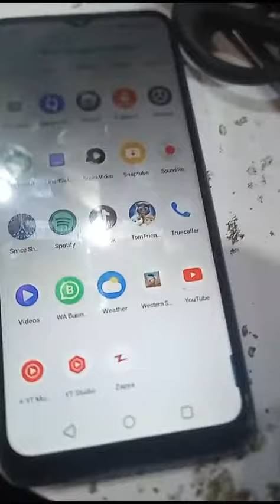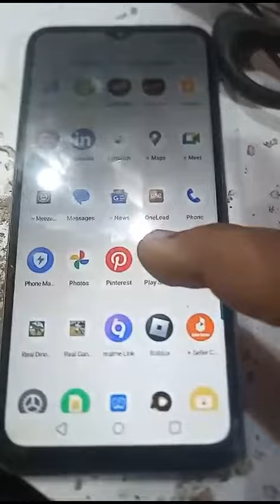Delete play store wapas kaise lean play store delete ho gaya to kaise download karen kaise install k